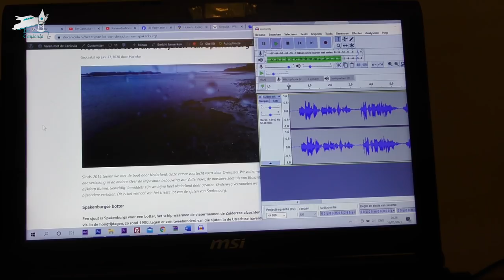'20 #3 Van Uithoorn naar het Braassemermeer | De Canicula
Een bidsprinkhaanbrug, de Tolhuissluizen en de brug in Bilderdam, waar we bijna rood rood varen, we komen weer van alles tegen tijdens deze vaartocht tussen Uithoorn en het Braassemermeer.

00:00 Introductie
01:28 Uithoorn
02:46 De Kwakel Bidsprinkhaanbrug
03:11 Tolhuissluizen
03:52 Bilderdam bijna door rood
04:51 Titel gedicht Bart Buddingh op viaduct N207
05:15 Leimuiden-Braassemermeer

Wij zijn Pieter en Marieke en sinds 2015 varen we met onze boot de Canicula door Nederland. Tijdens onze eerste vaartocht door Overijssel vallen we van de ene verbazing in de andere. Over de imposante bebouwing van Vollenhove, de massieve zeesluis van Blokzijl, het dijkdorp Kuinre. Geweldig! Inmiddels zijn we bijna heel Nederland door gevaren. Om iedereen te laten zien hoe mooi Nederland is vanaf het water, maken we video's van onze vaartochten en schrijven we artikelen over wat we allemaal tegenkomen onderweg. De Canicula is een St. Tropez cabincruiser van negen meter lang, tachtig centimeter diep en ruim twee meter hoog.